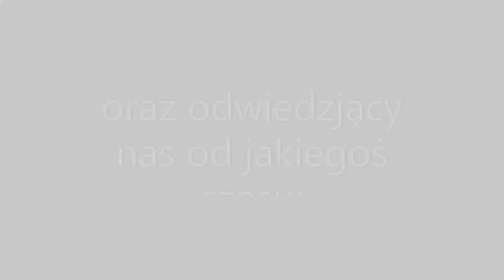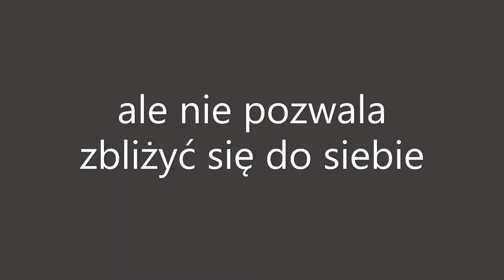Kotki Dwa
CMS Band Concert
June 4, 2019
"Uptown Funk"